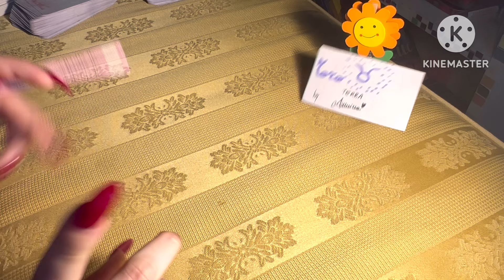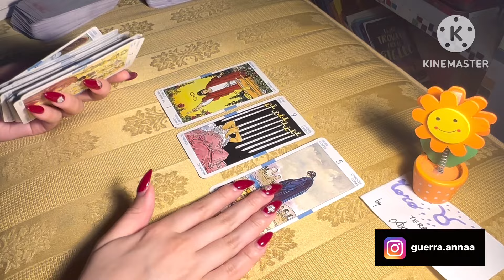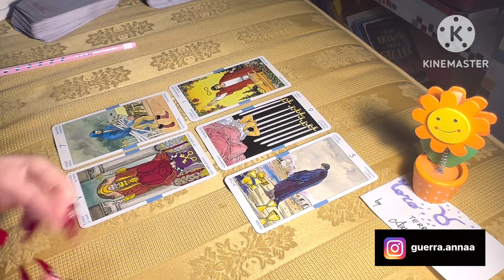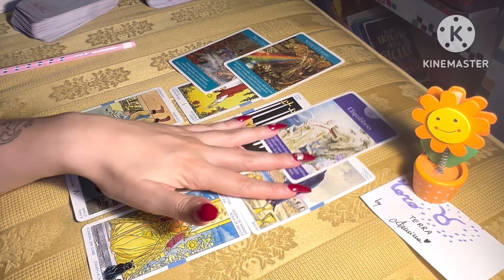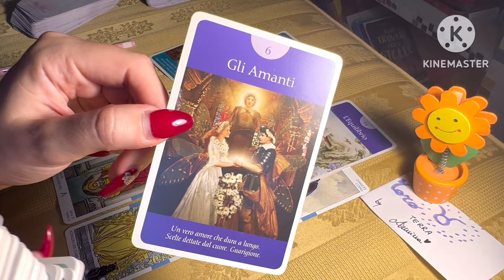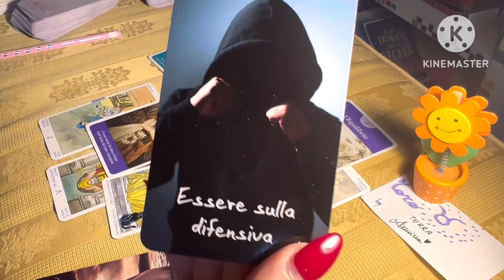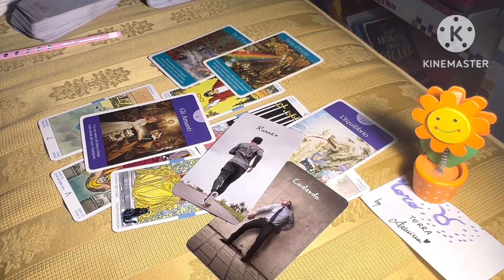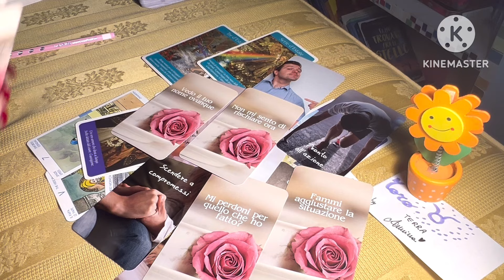TORO ♉️LA TUA VITA NON VA COME VORRESTI VERO? È GIUNTO IL MOMENTO DI AVERE CORAGGIO E NON ABBATTERSI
PER CONSULTI PRIVATI CON LE CARTE 🎴
contattatemi alla mia mail

Contattami pure ☀️☀️